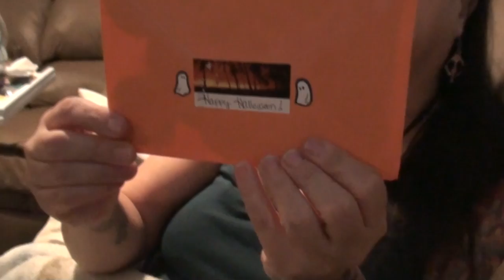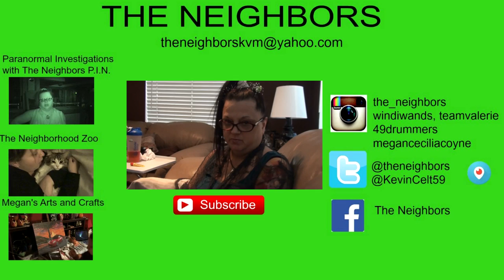POST HALLOWEEN CLEAN UP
We say our finally goodbyes to Angie, Jay and Little Lucy! Kevin and Valerie work on taking down Halloween - very sad day! Valerie seems to have caught a cold and took and nap while Kevin goes to the Post Office and to Stater Brothers! Megan is still working with the piggies!